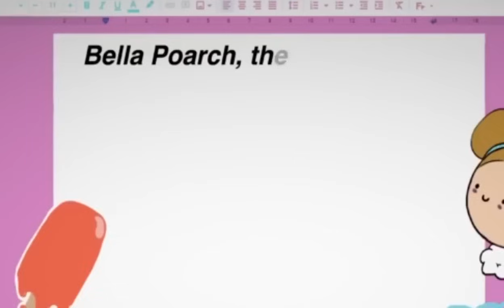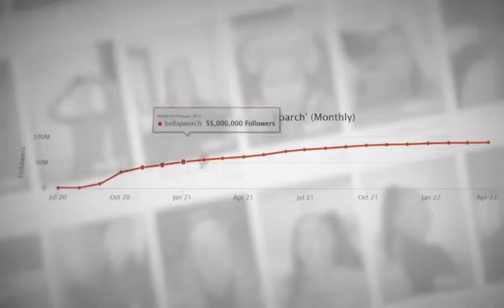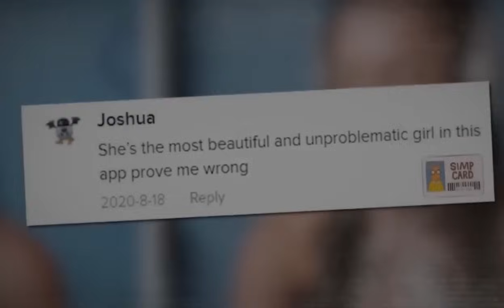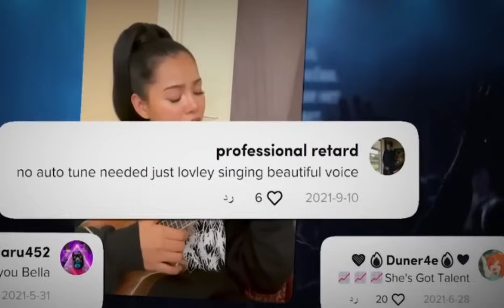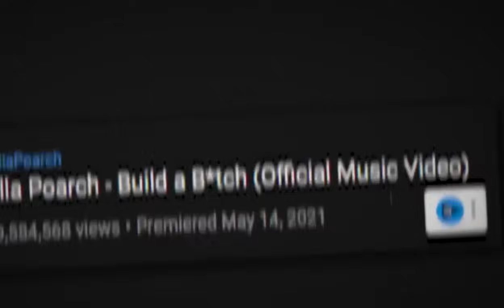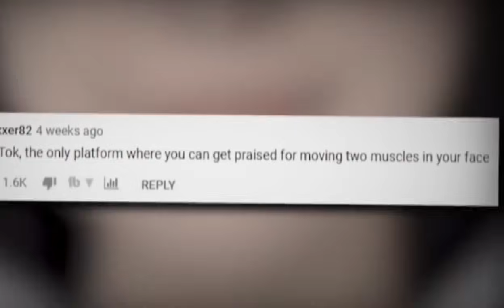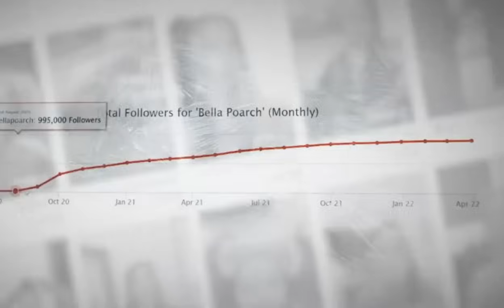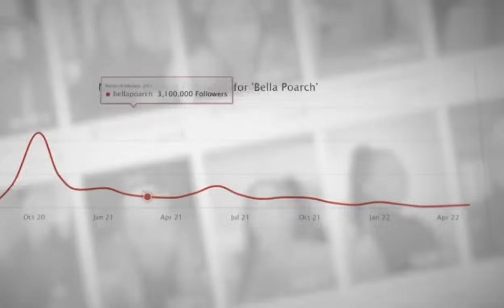Maxaa Ku Dhacay gabadhii ka yaabsatey Tiktok | Bella poarch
Hadaad ka heshey Liketa hala garab marin 👍

qisooyin kanaalka dadweynaha
qiso cajiib ah

intended